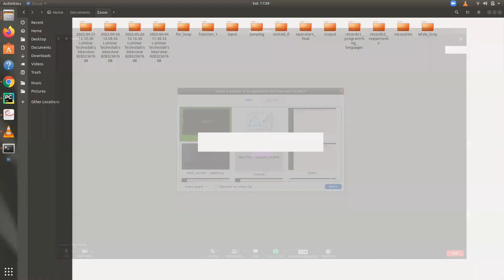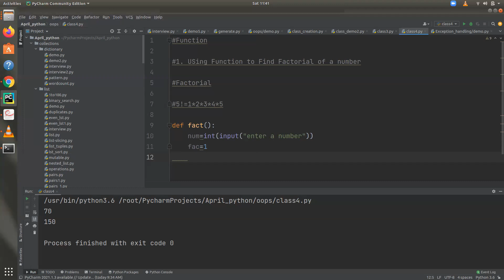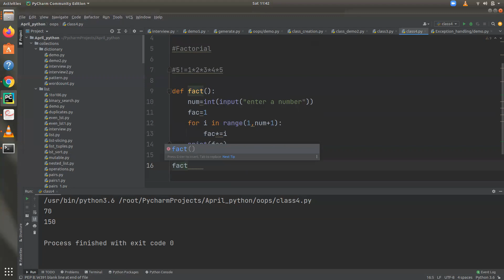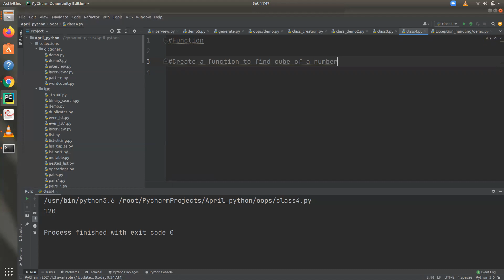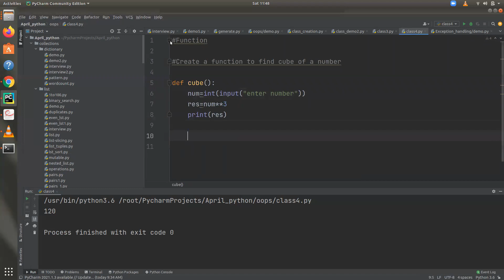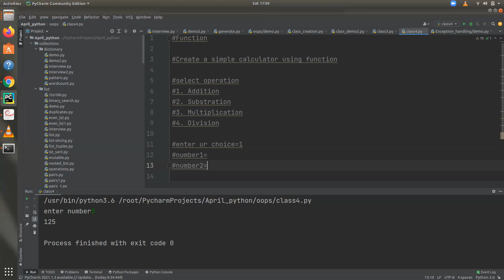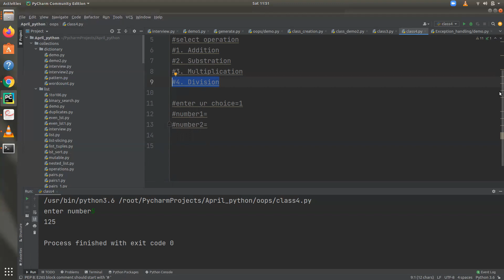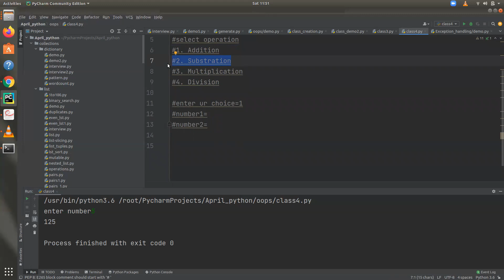Part 14 | FUNCTION (2) | Python Programming Malayalam Free Tutorial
📍 Kochi Address:
 3rd Floor, K7 Realtors, Seaport - Airport Rd

📍Calicut Address:

2nd Floor, 61/10222,
Mullath Building,